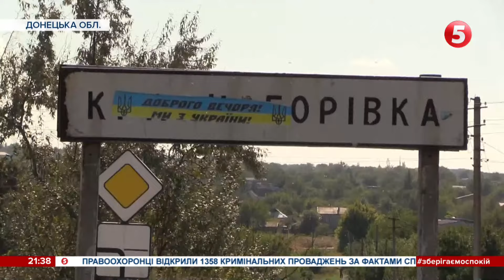"Чоловіка розірвало, згорів, одна голова лишилась": "місто вогню" Красногорівка / 206 день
Під постійним вогнем росіян. Окупанти вже не перший місяць знищують два міста під Донецьком - Мар'їнку та Красногорівку. Людей тут ховають у городах, а ті, хто залишилися живуть у бомбосховищах або оселях тих, хто виїхав.

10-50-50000 - будь-яка сума має значення.
Разом переможемо!
Слава Україні!